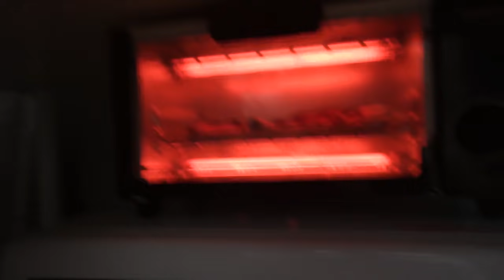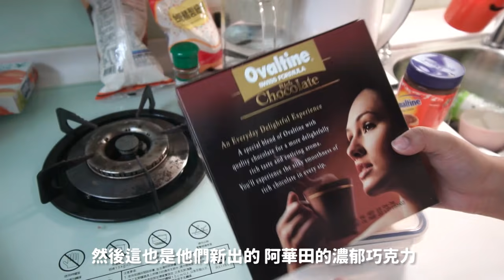【廢物女友做便當#2】免油炸吉拿棒!! 還是差點炸了廚房🔥 ❤︎古娃娃WawaKu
第二集來做甜的下午茶，卻還是差點把廚房炸掉⋯

「阿華田脆酷力抹醬」、「瑞士風味巧克力飲品」
*阿華田脆酷力抹醬全家也買得到！

📺 上一部影片：
迷客夏冷門卻超好喝的12杯飲料！募集觀眾的私藏清單#2